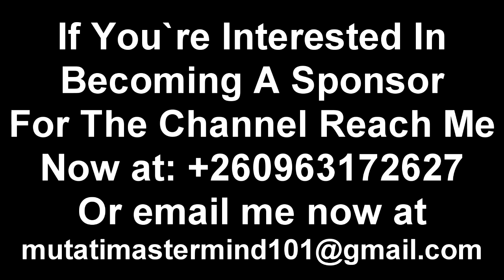President HH is Wrong On This One “Watch The Entire Video to Get the Whole Thing”